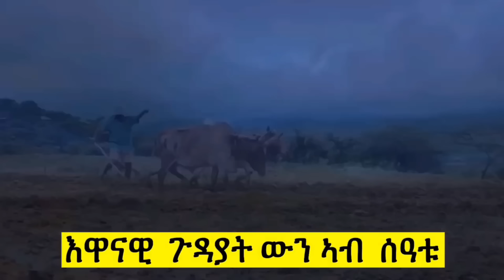ጽጹይ ሓበሬታ/ ጆን ኣፍቓሪት ጻዕዳ ሒዙ/ ሰሚዕኩም ዶ ናይ ኣድያም-ሰላም-ሚካል- ሚኪ-ሮዳስ